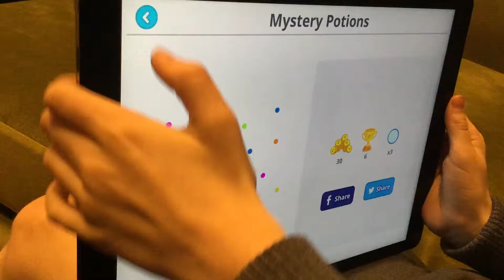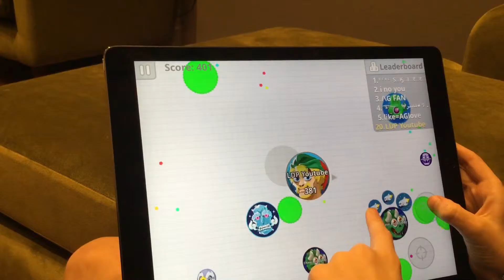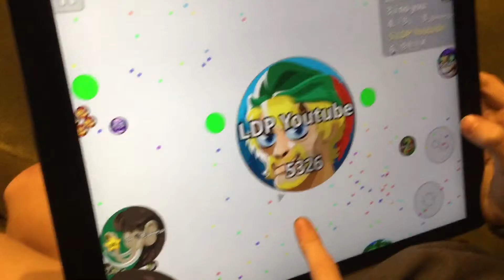7000 mass in agar.io